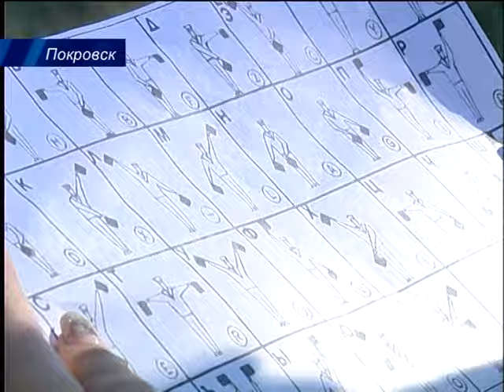Весело и драйвово прошел День молодежи в Покровске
26 июня в Покровске отметили День молодёжи. С массой развлечений и сюрпризов. Положили начало празднику и задали позитивный настрой  местные роллеры. Любители приключенческих игр участвовали в квесте. Скауты делились опытом. Поклонники боди-арта  могли   разукраситься   с помощью аквагримма и мехенди. И, конечно же, всех ждала грандиозная концертная программа, завершившаяся космической дискотекой.